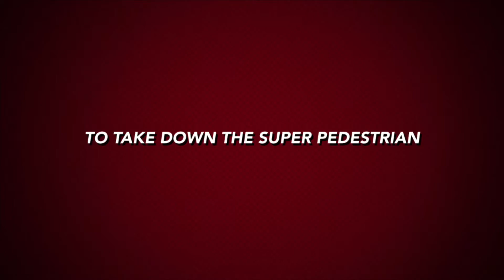Super Pedestrian part 2